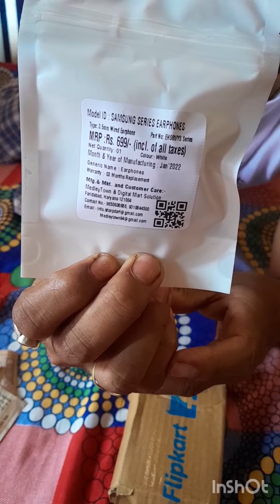my first vlog 😍ll my first vlog on you tube ll Dk vlogs ll😇😍